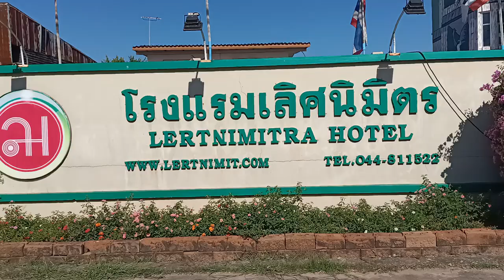Lernimitra Hotel / Chaiyaphum Thailand/